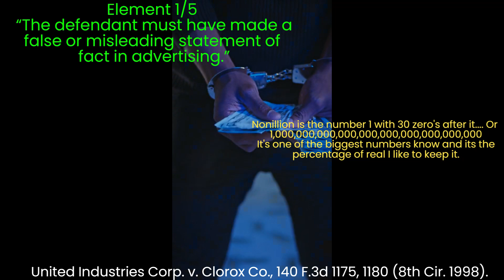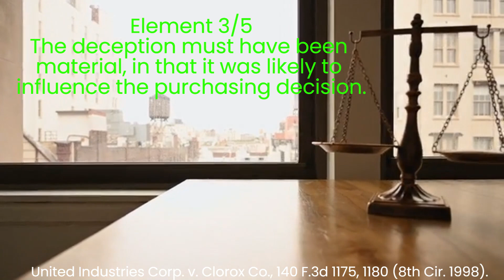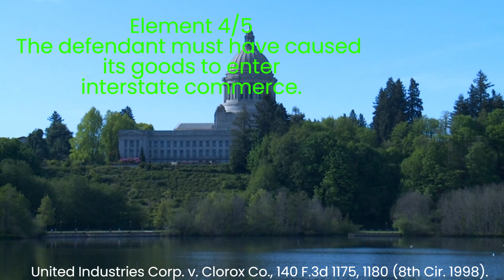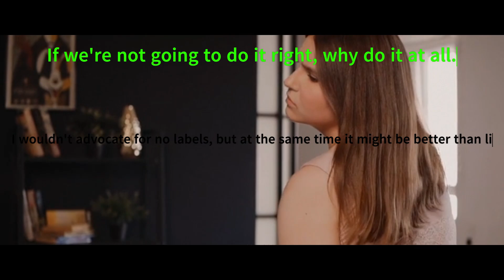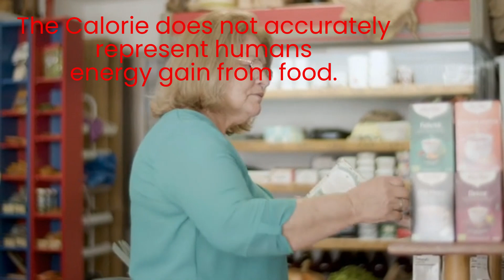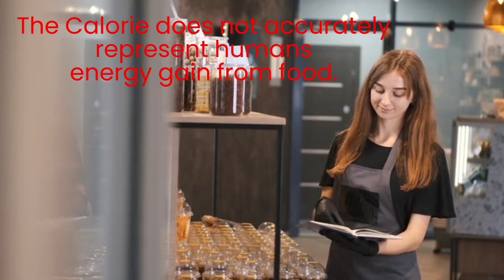The Deadliest Issue in the History of the World Episode 4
The deadliest issue in the history of the world will continue to kill millions, until we start to take action to rectify decades or even centuries of incorrect applied science.
We promise, most of the video is based in fact and is just informative.  There is a smaller element of "lost patience" to it that might trigger some people.   We have considered many counterarguments to what is discussed, and if we didn't  get to them in the video, it was because some things needed to be cut to make it a reasonable length. For example, "there are bureaucratic processes that need to be followed" or the argument as to "how many lives have been saved over the years by the science we are labeling as false/incorrect."  Trust me, I hear you on allllll that...

The calorie itself and improper labeling are an inexcusable mess, leading to sickness and death. Although the scientific origins of the calorie date back to the 1820s, calorie counting for weight loss only became popular in the late 1910s and 1920s . The U.S. Nutrition Facts label first appeared in 1994 and was revised in 2016. A newer, more updated version is required on products as of January 1, 2020.  So every "whenever the government feels like it" they change nutrition labels to become "more accurate."  And yet we have had the scientific data to prove the calorie does not apply in the standardized way we use it.

By watching any ContentBinger law video you acknowledge that ContentBinger has not rendered any legal advice of any kind of nature respecting the subject matter contained herein or the duties to be performed hereunder by the parties hereto.